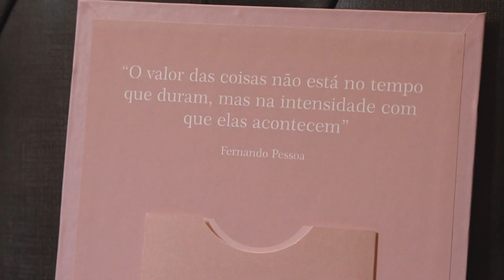Trailer - XV anos Manu Dantas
Local: Espaço Garden
Make: Kátia Moreira
Filme/Foto: Hugo Cota